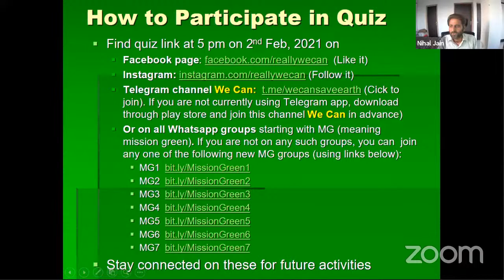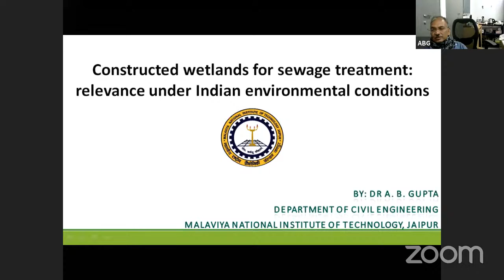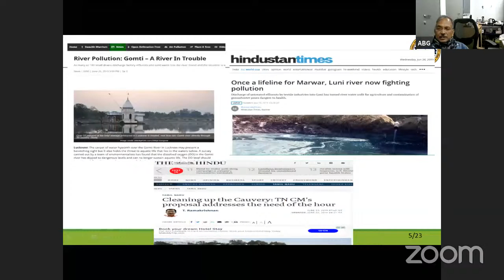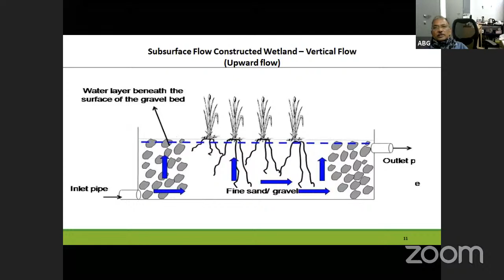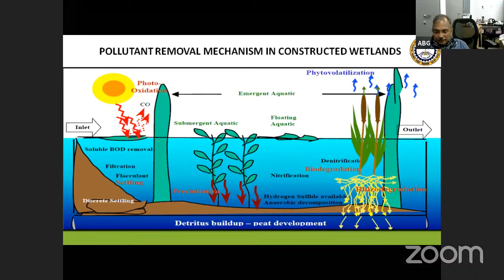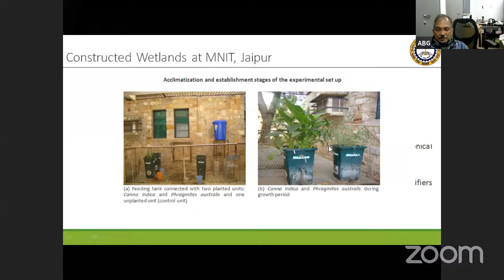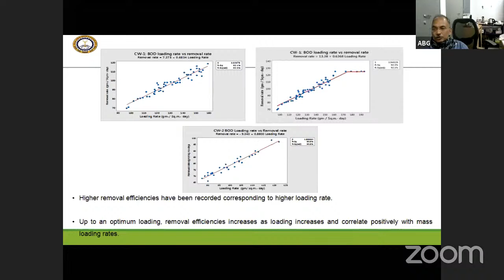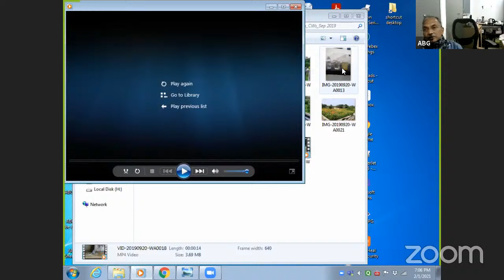World Wetland Day webinar Day2 - 1 Feb, 2021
Eco-friendly approaches for waste water management